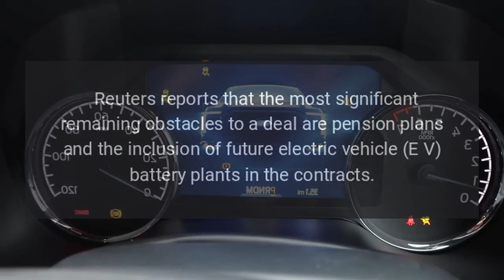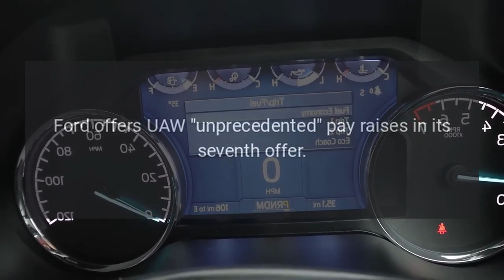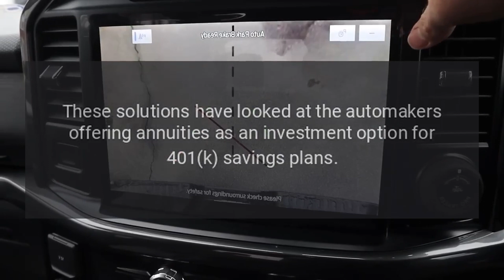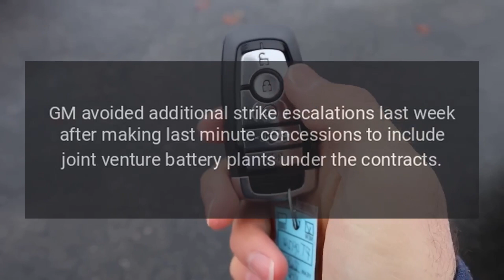UAW deal dependent on pension restoration EV battery plants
The United Auto Workers (UAW) union seems to be nearing updated agreements with Ford, General Motors (GM) and Stellantis after ongoing strikes have plagued the automakers for nearly four weeks following the expiration of previous worker contracts.